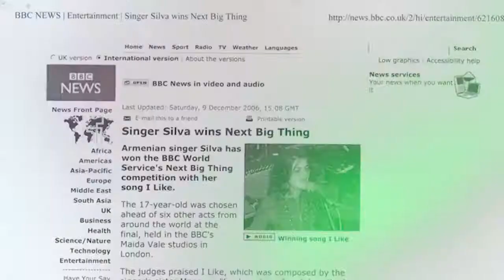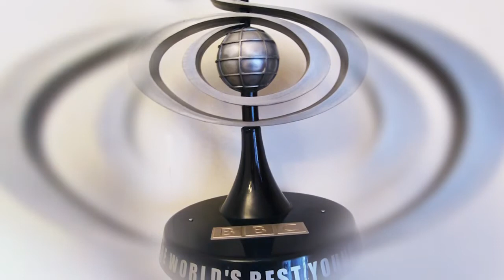Silva Hakobyan - BBC